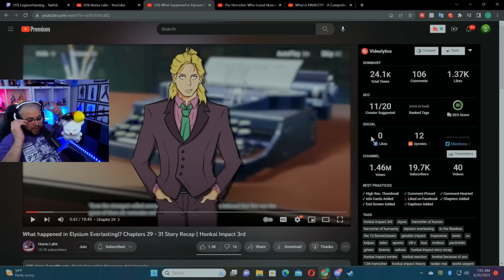What happened in Elysium Everlasting? Chapters 29-31 Story Recap Legionz Reacts | Honkai Impact 3rd